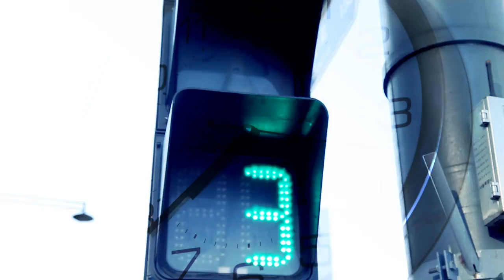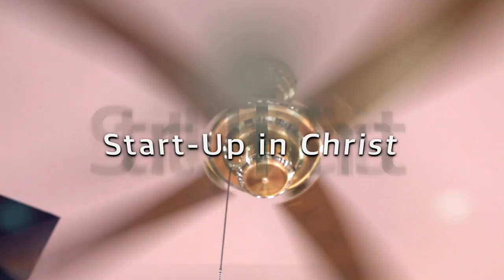2014 CCC 금식수련회 홍보영상 (Full Ver.)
2014 CCC 금식수련회 홍보영상 (Full Ver.)